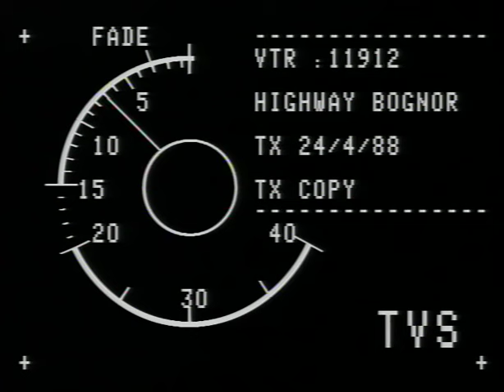Highway: Butlin's Bognor Regis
Highway: Bognor Regis: TX 24.04.88

Appearing with Harry Secombe were: Arun Sound, Rev Roly Bain, Rev Patrick Forbes, The Holy Fools in association with The Calvalcade Theatre Co, Jan Webb, Gemma Craven, and the clowns: Didi, Jo-Jo, Raimondo, Salvo, Sammy Sunshine

Thanks to: Butlin’s Southcoast World. The Regis Centre, Clowns International
Executive Producer: Bill Ward
Programme Associate: Ronnie Cass
Religious Consultant: Leslie Timmins
Titles Music: Rod Thompson
Costume: Richard Evans
Make-up: Sue Farmery
Vision Control: Roger Chambers, Ludvik Zatko
OB Supervisor: Ken Gray
Vision Mixer: Ann Turner
Floor Manager: Steve Mainstone
Production Assistant: Judy Featherston
VT Editor: Robin Stokes
Cameras: Roger Blanchard
Sound: Andy Emsley
Lighting: Greg Gower
Researcher: Denise Eriksen
Producer: Andrew Barr
Director: John Barlow